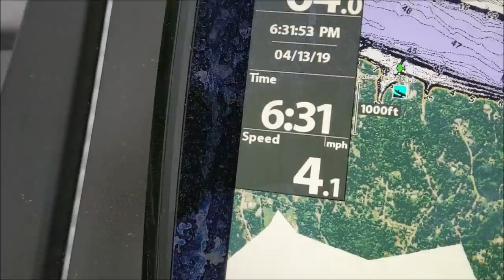They Stacked on Bed! Lake Chickamauga Bass Fishing April 2019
Favorite Equipment: Shimano Curado, Duckett rods, Ranger Boats, Mercury Motors, Toyota Trucks, Go pro.